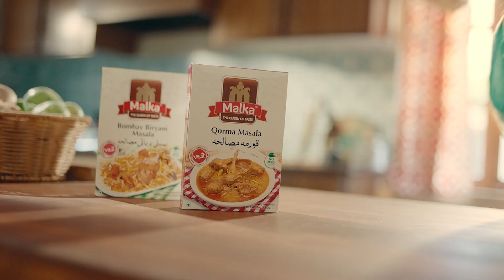Vital | Umrah Campaign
Client: Eastern Products Pvt. Ltd.
Brand: Malka Foods
Agency: Wise Monkey
Creative Consultant: Halima Sadia
Production House: Red Stripe Production
Producer: Muhammad Jumaan
Director: Raza Shah
AD: Zohaib Farooq
Associate Producer:  Shehroze Malik
DOP: Abubakar
Gaffer: Bilal AD
Focus Puller: Shahram
Art Director: Zain Ijaz
Line Production: Blaqmash International
Lights & Grip: Poppa Lights
Edit, Post: Redstripe Production
Grade: Sharpe image
NLE: Rana Hamza
Stylist: Haya Mirza
Makeup Artist: Naveed Ahmad
Talent: Mac Talent
Music Composer: Jay Ali
Music Studio: Soul Speaks Studios
Transport: Speego Travels